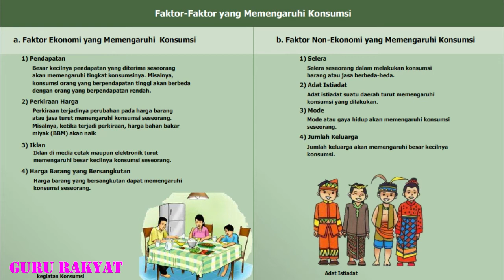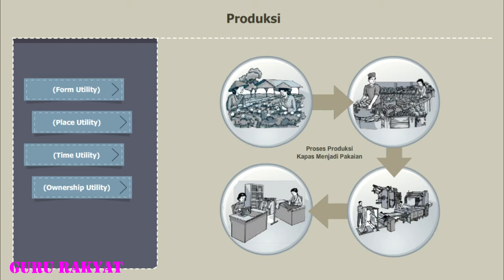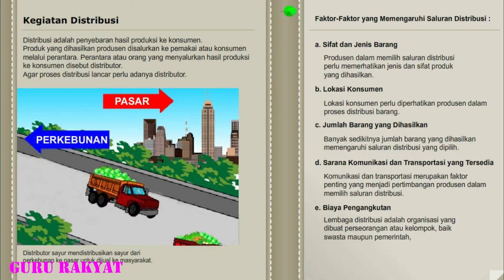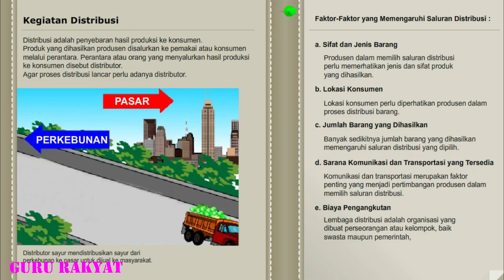Kegiatan Pokok Ekonomi